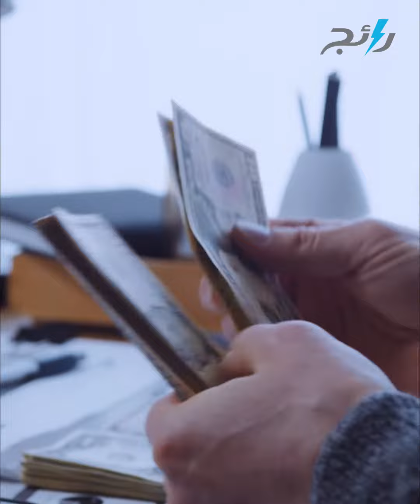القبض على امبراطور الذهب في مصر